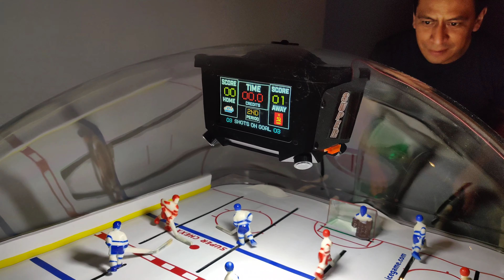Super Chexx Pro Dome Bubble Hockey Rental NJ NY CT game rentals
The new Ice Super Chexx Pro rental is a refreshing version of the classic bubble hockey arcade game. Game play is more exciting then ever with all the updates which includes new music, sounds, announcer commentary, video screen scoreboard with awesome visuals, and playfield lightshow. This game rental is perfect for hockey themed events and in addition to any of our other sports arcade games. for more information and to check availability contact our offices today.